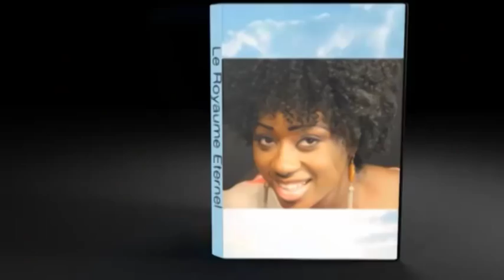Jordan Kusa Nani vrai musicien ? Addy Loba